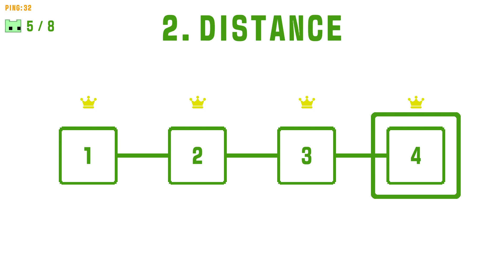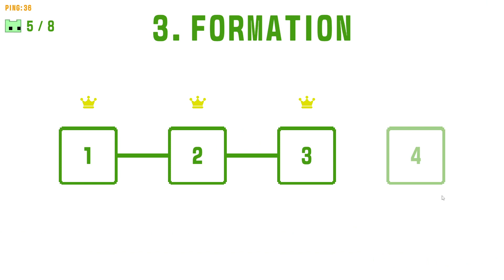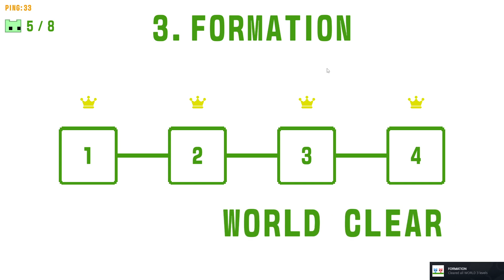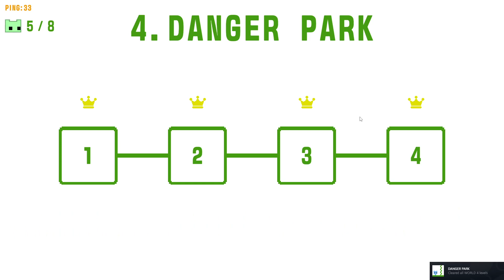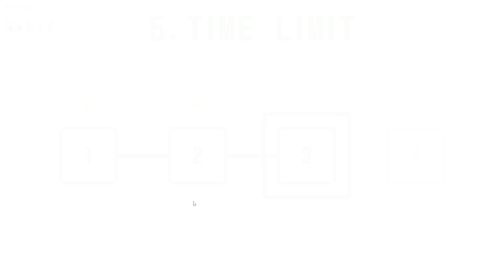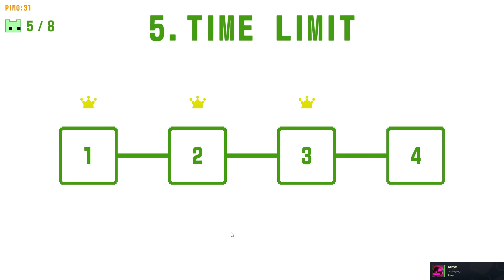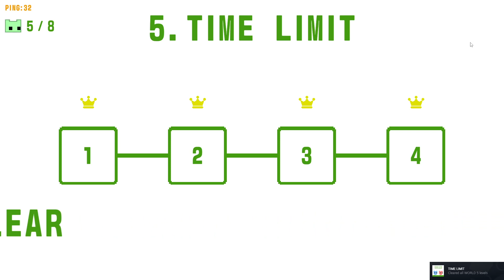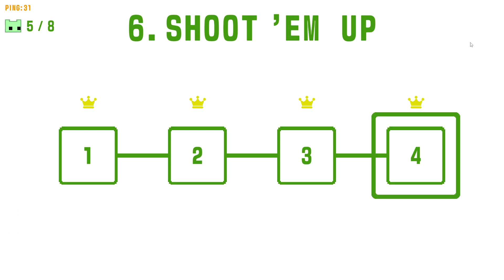Getting High and playing Pico Park 2 (Unedited)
Featuring:
Green= Gio/me
Blue= Tommy/agwarper
Yellow= Dale/MrSubwoofer
Red= Dan
Yellow= Colin/MugMan

This footage is completely unedited. What happens in the discord call, stays in the video.